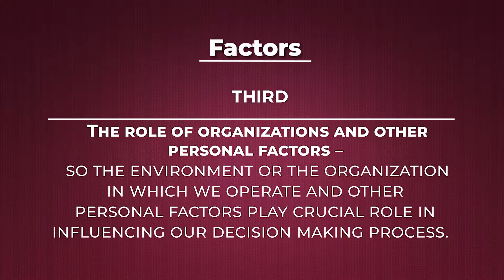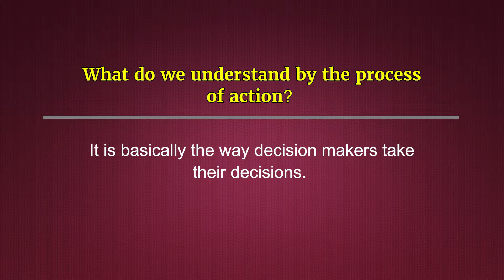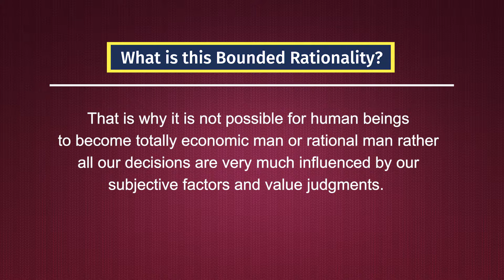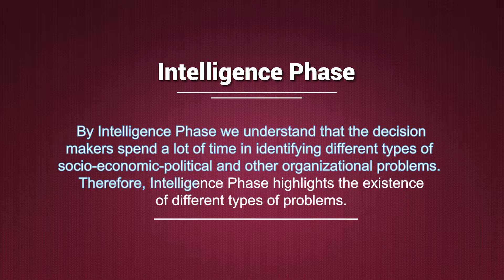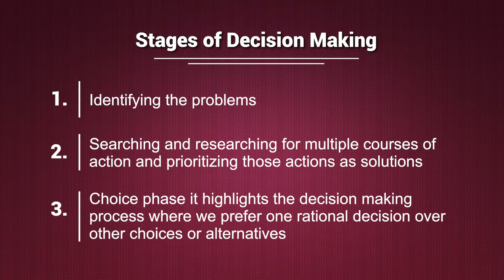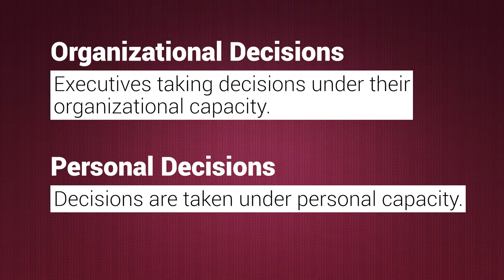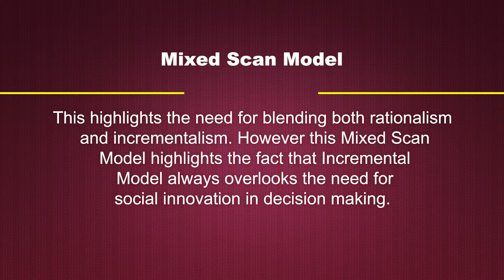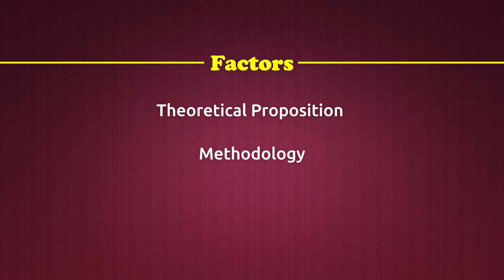Module 6 Rational Decision-Making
Simon spoke on the dynamics of decision on a different plane – the plane of rationality. He emphasises upon being rational in decision-making. Rationality is defined in terms of ‘appropriateness for the accomplishment of specific goals’. He focussed on the rational part of decision. Every decision is a combination of reason and emotion. Simon gives importance to reason rather than emotion. In a nutshell rationality is making ‘an administrative man.’ He is also aware that, reaching rationality itself is a difficult process, due to number of factors involved in it. So he has suggested different types of rationality. It has the following features: a) it is based on goal-orientation; b) it is a dynamic process and involves time; c) it is a rational process; d) decisions are products of deliberations, reasoning and evaluation; e) it is a continuous process; and lastly, it implies a set of alternatives.